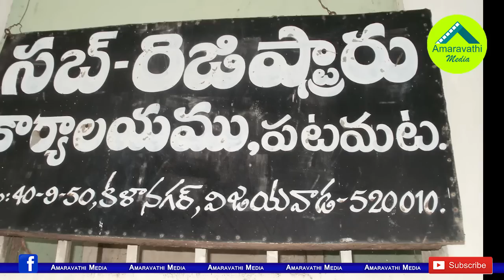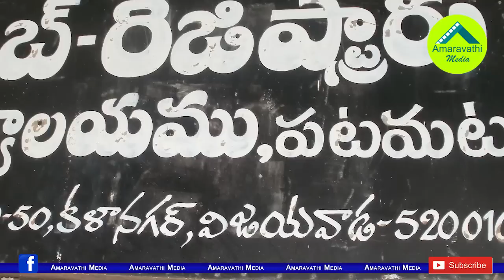ఈ విషయంలో జగన్ సర్కారు అట్టర్ ప్లాప్..!| YS Jagan government has failed in this regard